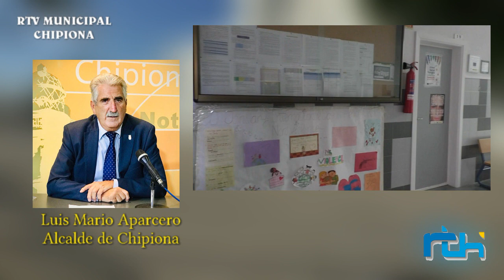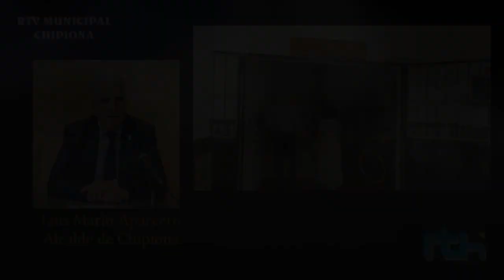El alcalde de Chipiona informa sobre el último Consejo Escolar Municipal.